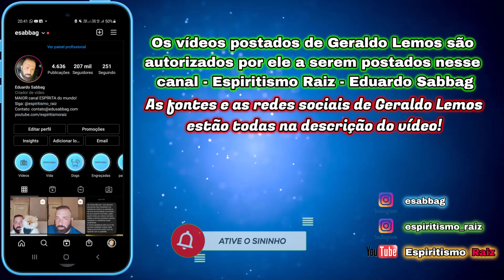🔴Covid 19 Se Não Vieram Pelo AMOR Virão Pela DOR? Geraldo Lemos Espiritismo Edu Sabbag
BAIXE NOSSO APLICATIVO - EVANGELHO NO LAR NO PLAY STORE (ANDROID):
Participa de vários trabalhos de caridade e faz constantemente várias doações com seu próprio dinheiro, além de promover encontros pelo brasil todo pagando do seu bolso as passagens, hotel e todas as suas despesas